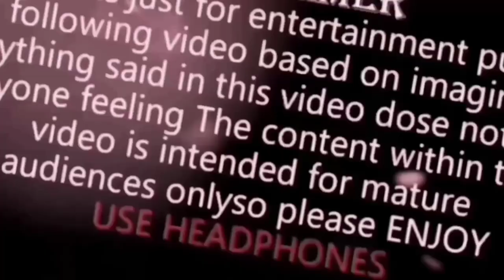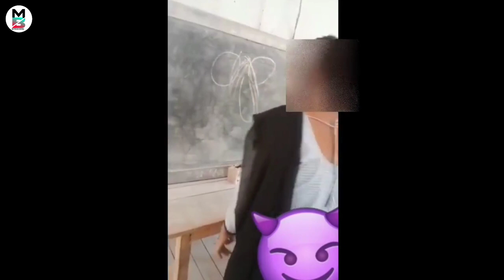आलु फानथाव सो खालाम गारबाय !! Alu Fanthao Sw Khalam Garbai || Bodo Funny Roast || MITHUN BORO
Just is a funny And Entertainment